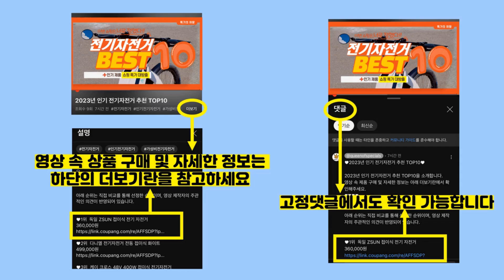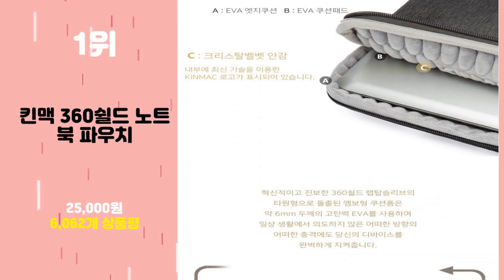2024년 가성비 맥북파우치 추천 TOP10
2024년 인기 맥북파우치 추천 TOP10을 소개합니다.

♥10위   바우아토 맥북 그램 갤럭시북 노트북 휴대용 마그네틱 거치 가죽 슬리브 파우치 케이스  [  23,800원  ]

♥9위   아리코 맥북 노트북 파스텔 포켓 파우치  [  6,730원  ]

♥8위   이코노미쿠스 거치대겸용 맥북 LG그램 삼성 13인치 15인치 16인치 17인치 노트북 파우치 커버 가죽  [  23,900원  ]

♥6위   소이믹스 가죽 노트북 파우치  [  13,400원  ]

♥5위   라온 LG그램 맥북 노트북 슬리브파우치  [  9,500원  ]

♥4위   [데일리큐브] 융쿠션 스크래치방지 13인치 14인치 15인치 16인치 17인치 노트북 파우치 케이스 커버 슬리브 laptop notebook pouch  [  9,600원  ]

♥3위   뷰씨 맥북 클리어 투명 하드 케이스  [  14,900원  ]

♥2위   [구즈파크] 맥북 삼성 이온 엘지 그램 노트북 파우치 가방 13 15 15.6  [  11,500원  ]

♥1위   킨맥 360쉴드 노트북 파우치  [  25,000원  ]